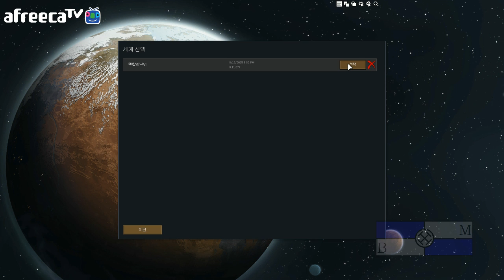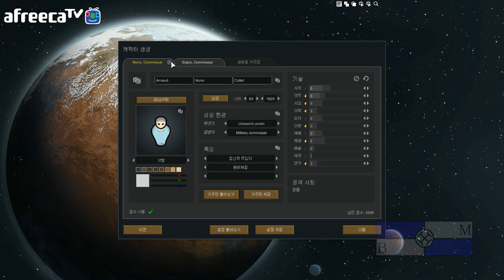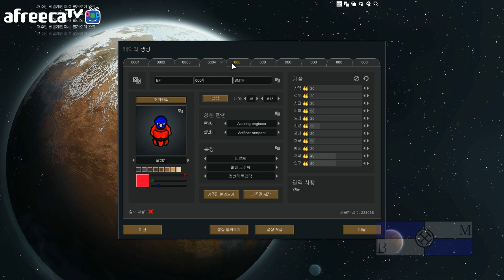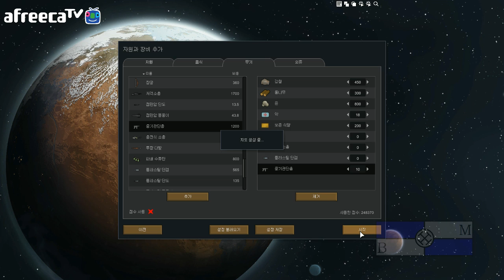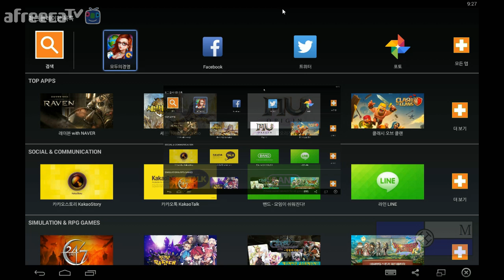[비엠]림월드(행성 생존게임)행성 요새를 건설하라!!! 40화